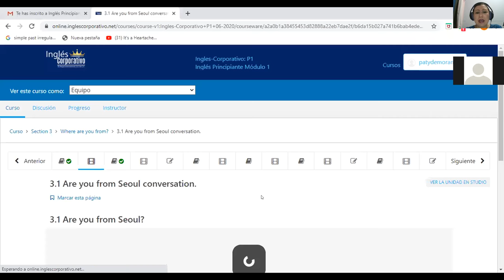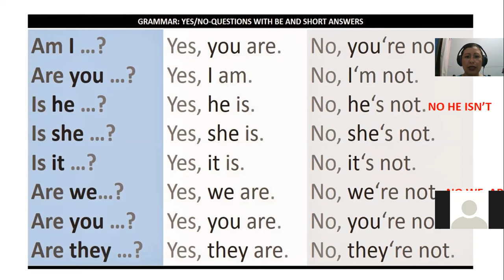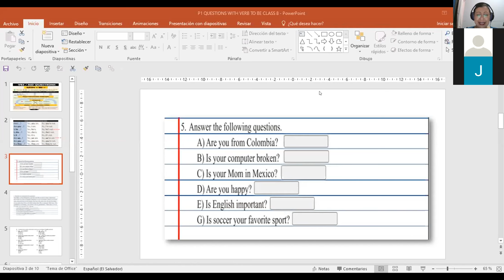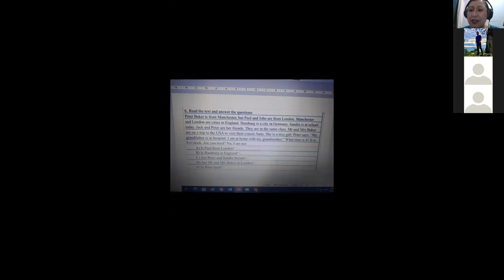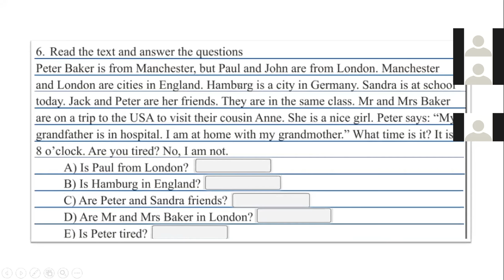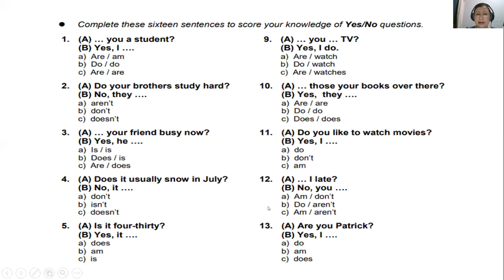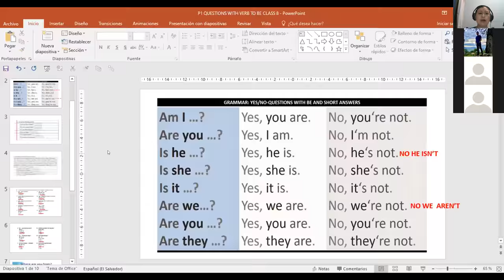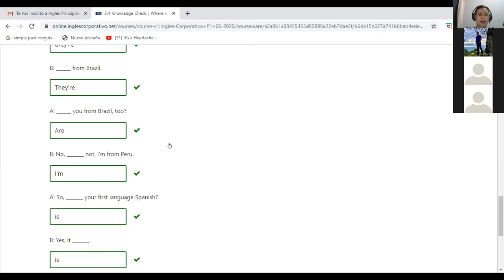Ingles Corporativo-P1-03-8-9PM-06-20 NEGATIVE SENTENCES WITH BE AND SHORT ANSWERS.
Participants learn how to use negative sentenes, questions and short negative answers with verb TO BE.